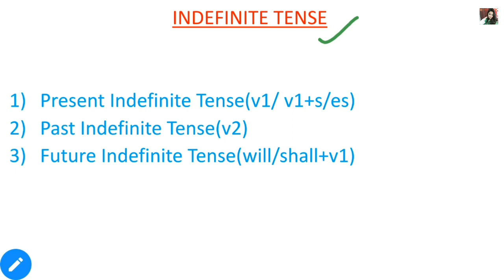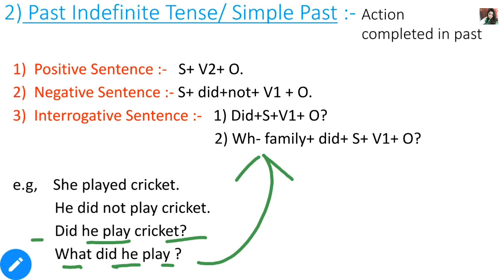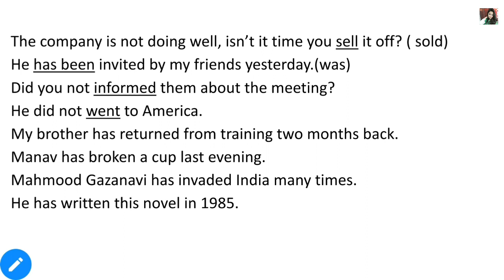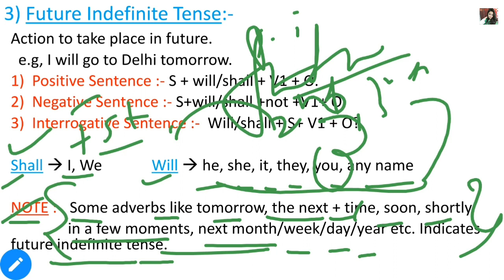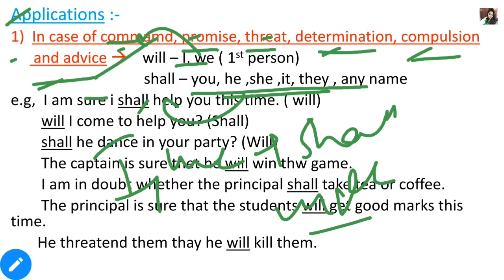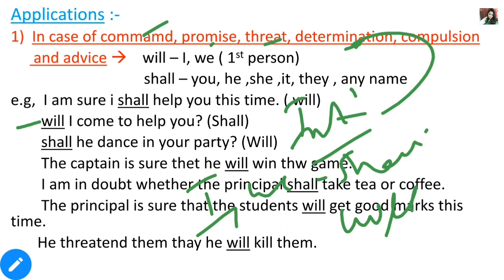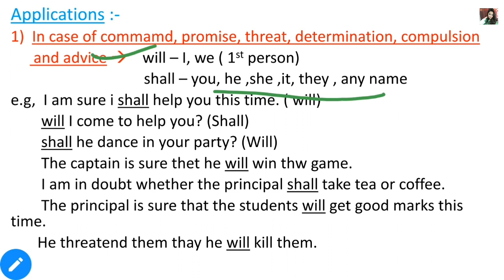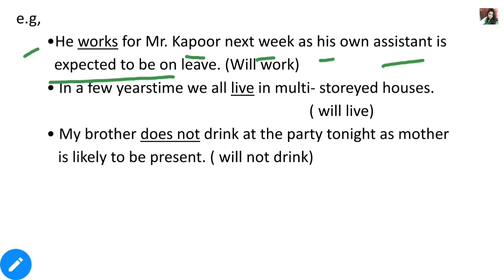Tense(Past & future Indefinite)|English Grammar|Learn Tense in English Grammar with unique examples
Complete Tense(Past and future Indefinite Tense)|English Grammar|Learn Tense in English Grammar with unique examples|CGL20|CHSL 20| SSC | BANKING | STATE EXAMS(part-3)

Hello Everyone,
This video is for all aspirants preparing for various competitive exams.

▪︎English Grammar
▪︎Complete Tense
▪︎Past and future Indefinite Tense

I hope this video will be proved helpful..

🔴Link of Telegram Channel - English With Prerna Sharma
This channel is to provide Contents related to various competitive exams like SSC, BANKING, CTET, HTET, DSSSB, NDA, CDA

1) Playlist of videos on topics of English Grammar -

2) Playlist of videos on Vocab -

ssc coaching,ssc exam coaching centre near me,ssc institute,
ssc staff,ssc ssc,ssc online form,ssc for,ssc railway,ssc staff selection form,staff selection commission exam,chsl exam,
staff selection commission posts,ssc gk,ssc staff selection commission exam,ssc form,ssc nic in,ssc staff selection commission,ssc exam full form,ssc cgl application,ssc cgl online,
www ssc nic in,ssc staff selection,ssc exam classes,staff selection commission,ssc from,